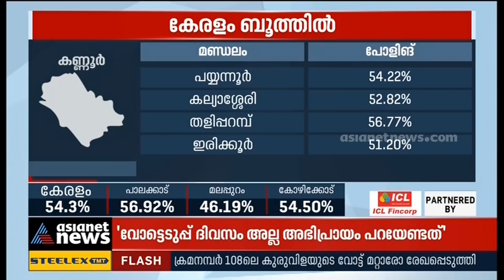ഇരുപത്തേഴുകാരന്റെ വോട്ട് എഴുപതുകാരൻ ചെയ്യുന്നത് എന്റെമുന്നിൽവച്ചാണ്|Thaliparambil election subverted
'The election in Thaliparambil  was completely subverted by the Left candidate.
'തളിപ്പറമ്പിലെ തെരഞ്ഞെടുപ്പ് പൂർണ്ണമായും ഇടത് സ്ഥാനാർത്ഥി നേരിട്ട് അട്ടിമറിച്ചു. ചരിത്രത്തിലെ ഏറ്റവും ശാസ്ത്രീയമായ ബൂത്ത് പിടുത്തവും കള്ളവോട്ടുമാണ് ഇത്തവണ ഇവിടെ നടന്നത്'

Check out the latest news from Kerala, India and around the world. Latest news on Mollywood, Politics,
Business, Cricket, Technology, Automobile, Lifestyle & Health and Travel. More on asianetnews.com